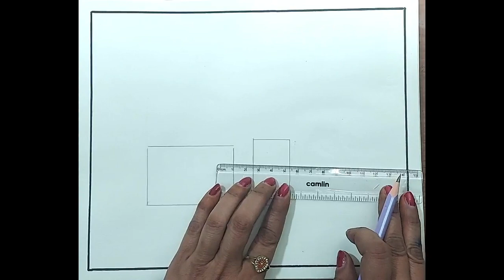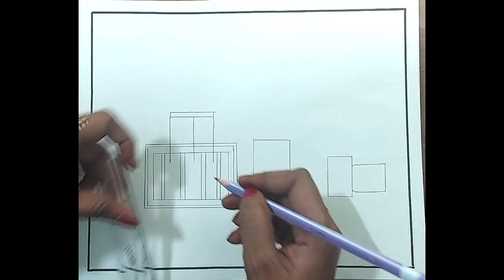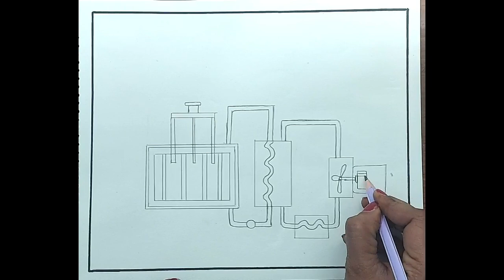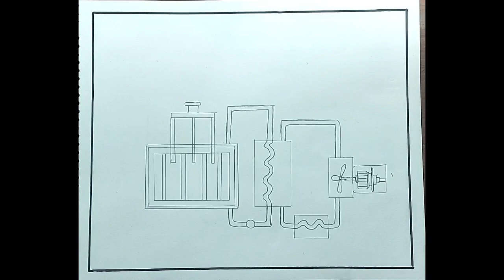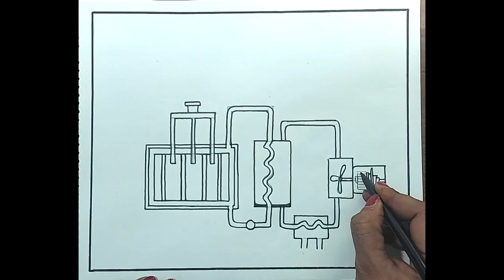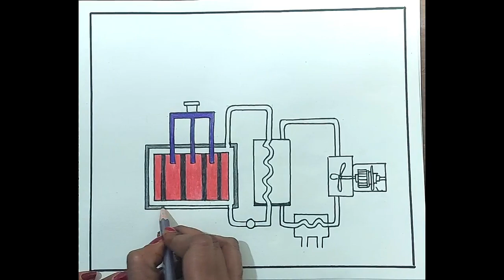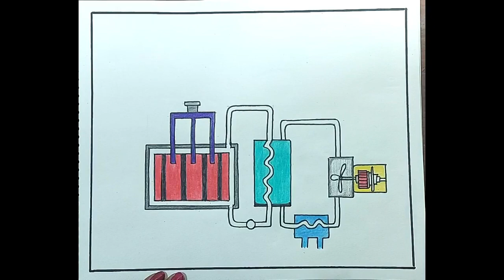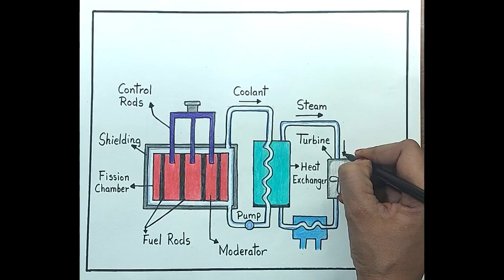Nuclear Reactor labeled diagram step by step / How to draw Nuclear Reactor diagram easily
In this video, I will learn How to draw and label Nuclear Reactor diagram easily and step by step.

For Important and useful videos, related to school projects, diagrams, posters, Homework, Competitions, and all types of drawing, etc.